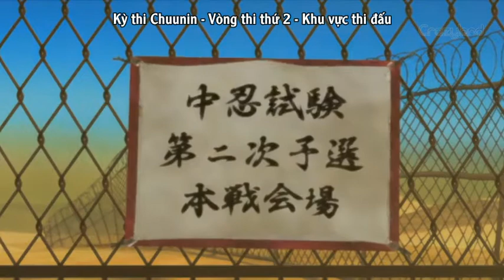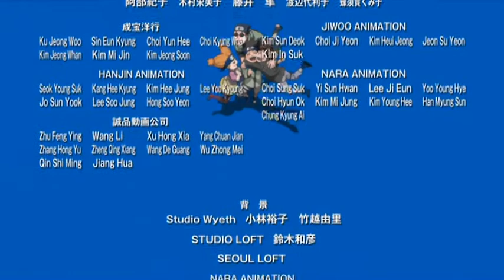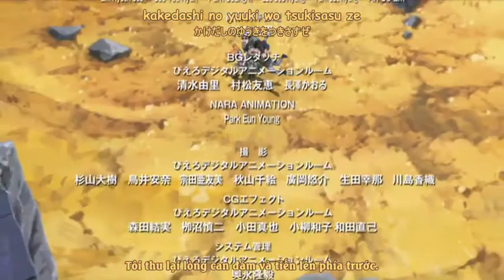Naruto Shippuuden OVA 9